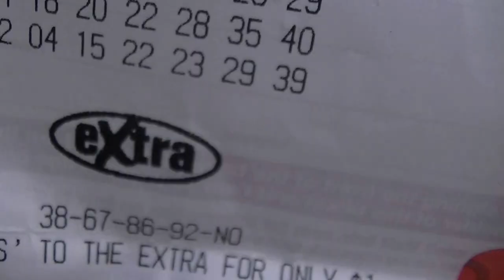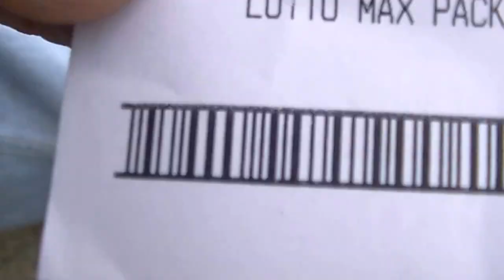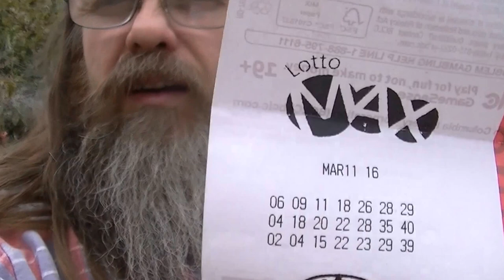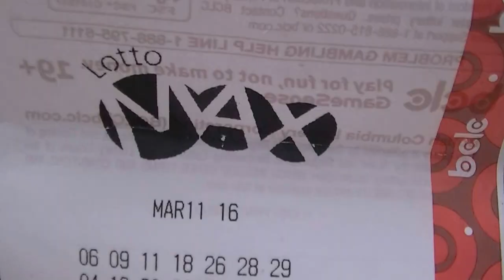☢☢☢☢☢ U.N.Fukushima Mandate-Lotto Max - Directed Taxation Crowd Source Tithing 11/3/2016 ☢☢☢☢☢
+ those links are suffering technical difficulties in sharing
~ forward for a change ; ☢☢☢☢☢ U.N.Fukushima Mandate -
 Lotto Max - Directed Taxation
via Crowd Source Tithing
☢ REAL CANADIAN DEMOCRACY ☢☢☢☢☢
= please check back later and share freely , mirror is you prefer ( with communication links back to source ; U.N.monetized in free open use permit)  ; thanks kindly !
☢☢☢ REAL CANADIAN DEMOCRACY  : with SURVIVAL being 1st meaning ☢f life
Featuring:
-=- A.I. deprogramming